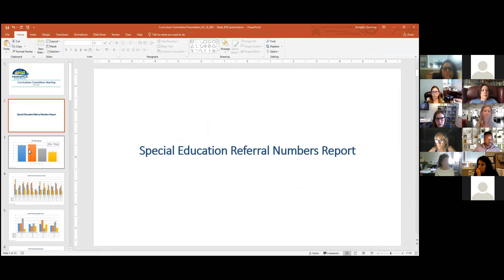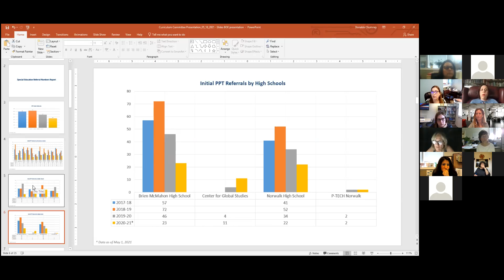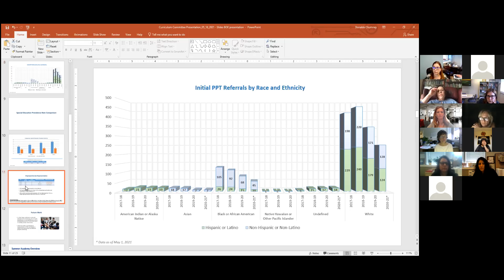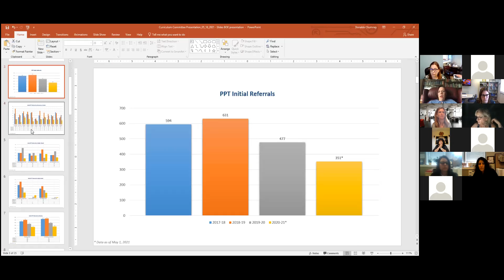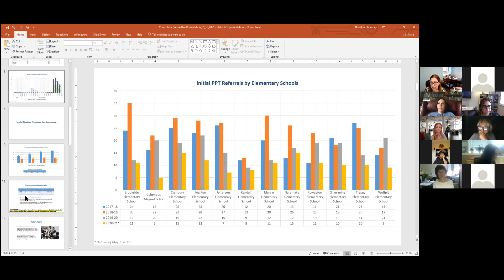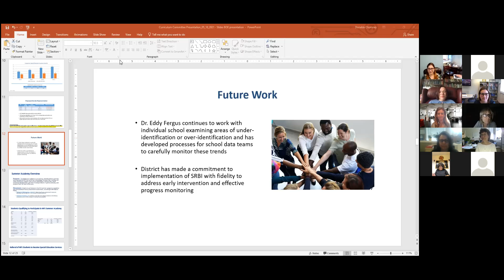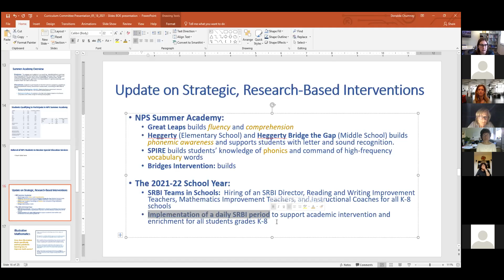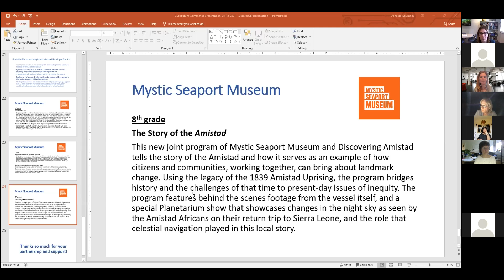NPS Board Workshop 5/18/2021- Creole